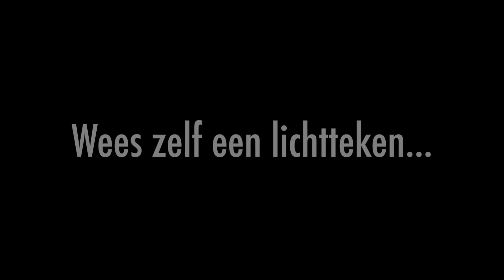Kraterfront - educatief pakket Lager Onderwijs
Na twee geslaagde participatieprojecten, Lichtfront en Woordfront, organiseert de Provincie West-Vlaanderen het Kraterfront, een derde groot participatieproject binnen GoneWest, het culturele herdenkingsprogramma van de Provincie West-vlaanderen voor de herdenking van WOI.

​Het Kraterfront wordt de opener van de editie 2017 en vindt plaats in Heuvelland op zaterdag 10 juni. Het staat in het teken van de gebeurtenissen van 100 jaar geleden tijdens WOI, ‘de waanzin van Passendale’ en de ‘Mijnenslag’.

Aan het project werken 13.272 leerlingen uit 692 klassen uit alle West-Vlaamse lagere scholen mee. Zij zullen 2.800 vredeskaarsen versieren die de historische kraters zullen oplichten. De verschillende klassen krijgen hiervoor een educatief pakket, ‘van Litteken naar Lichtteken’, verpakt in een soort ‘Kraterfrontdoos’.